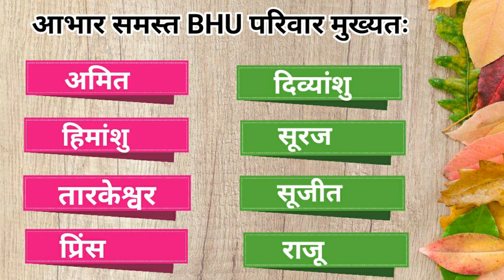मधुर BHU | कविता- तुम क्यों चली जाती हो , वृज भूषण तिवारी | Cyber Library BHU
मधुर भू एक चैनल है जो बनारस हिंदू विश्वविद्यालय (भू) के प्रवेश परीक्षा सफल उम्मीदवारों के साक्षात्कार, सांस्कृतिक कार्यक्रम और प्रोफेसरों के व्याख्यान जैसी गतिविधियों को अपलोड करता है। हम विशेषज्ञ सलाह, उच्चारण सामग्री और सफलता के अनुभव के साथ छात्रों को प्रवेश परीक्षा की तैयारी के लिए मदद करते हैं। इसके अलावा, हम उन्हें सफलता के बाद उनके अनुभवों से रोजगार और कैरियर के बारे में भी जानकारी प्रदान करते हैं।

बनारस हिंदू विश्वविद्यालय भारत के प्रमुख विश्वविद्यालयों में से एक है जो भारतीय संस्कृति और दर्शन के अध्ययन के लिए अनुभव सम्पन्न फैकल्टी के साथ उच्च शिक्षा प्रदान करता है। यह विश्वविद्यालय स्नातक, स्नातकोत्तर और डॉक्टरेट पाठ्यक्रमों के लिए प्रवेश परीक्षाएं आयोजित करता है और अधिकांश विषयों में प्रदर्शन की गुणवत्ता के लिए जाना जाता है।
Here, we provide comprehensive coverage of the CUET entrance test and Central University exams. Our goal is to help you prepare and excel in these exams by providing you with expert tips, study materials, and mock tests.

We understand that the CUET entrance test and Central University exams can be challenging, and we want to make your preparation journey as smooth as possible. Our team of experienced educators and content creators have curated the best resources to ensure that you are fully equipped to tackle the exams with confidence.

We are committed to helping you achieve your academic goals and look forward to being a part of your success story.

Thank you for choosing our channel, and we wish you all the best for your upcoming exams!

Shayari
Ghazal
Kavita
Hindi poetry
Urdu poetry
Hinglish poetry
Poet
Poem
Verses
Rhyme
Meter
Stanza
Couplets
Sher
Shayar
Adab
Nazm
Diwan
Rubai
Masnavi
shayari
poetry
urdu
hindi
ghazal
recitation
performance
art
emotions
madhurbhu
madhur bhu
मधुर BHU
काशिफ हयात
kashif hayat
love
romance
sadness
melancholy
heartbreak
longing
nostalgia
inspiration
creativity
expression
words
hindipoetry
hindishayari
urdughazal
poetrycommunity
spokenword
poetryisnotdead
poetrylovers
shayariquotes
urduquotes
hindiquotes.